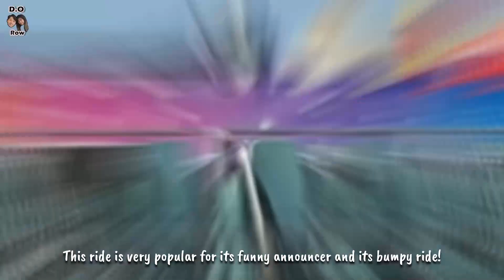SUNDAY FUNDAY AT WOLMIDO ISLAND In Korea!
Live in Korea? Support my small business!